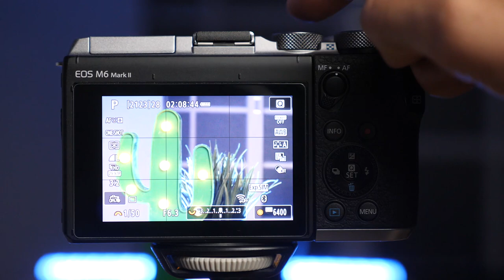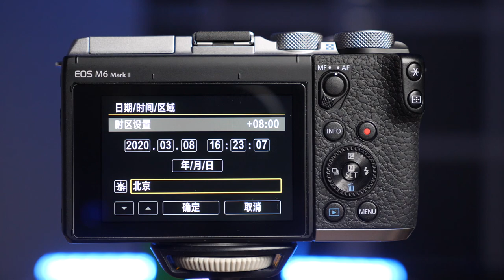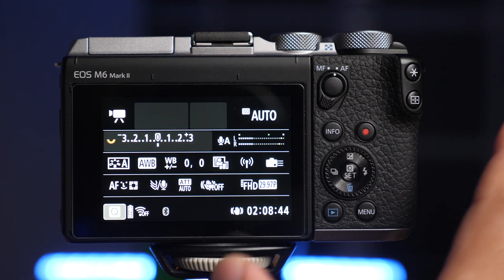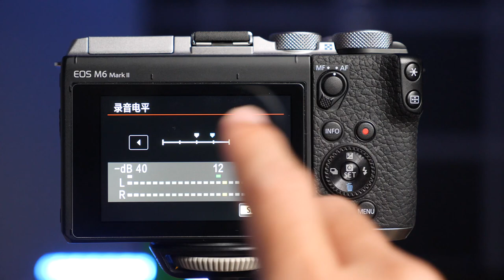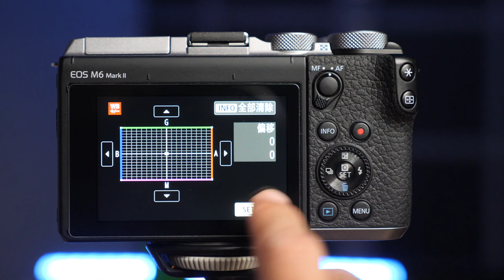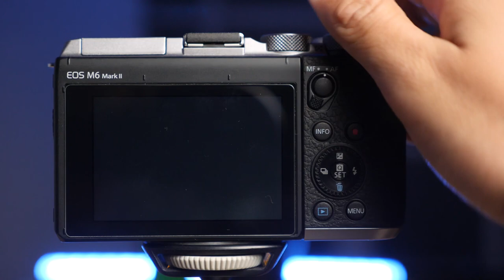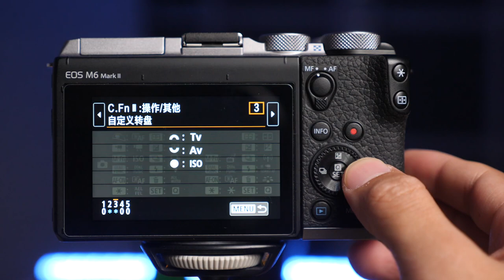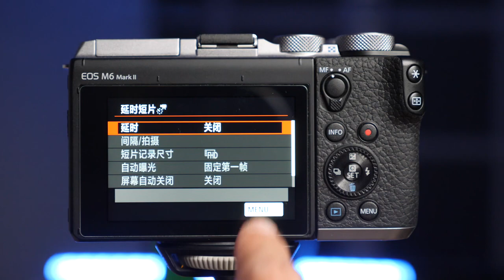【保姆教学】佳能M6II（M50、M6）最佳设置指南 by 极地手记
本期视频是针对佳能M6（M50其实也能看）这台相机的设置教学视频，会分为“系统设置”“视频拍摄”“自定义”三个部分依次跟大家讲解，如何把你的相机设置到最佳状态，如果这个视频对你有帮，也请点赞分享支持，感谢大家。